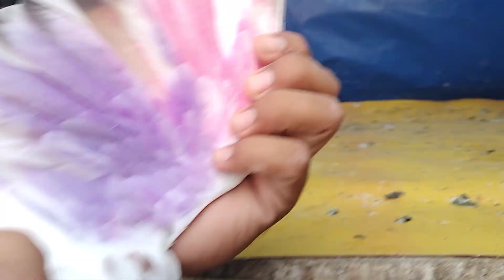پہلا سیزن اڑے ہوئے 15 بچے 800پر جہلم سرائے عالمگیر رابطہ نمبر 03435073582